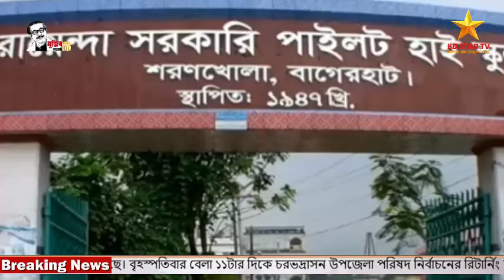শরণখোলা উপজেলা পরিষদের উপ নির্বাচনে ভোট গ্রহণ চলছে। BD STAR TV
ব্যাপক জনসমাগমের মধ্যে উৎসবমূখর পরিবেশে শরণখোলা উপজেলা পরিষদের উপ নির্বাচনে ভোট গ্রহণ চলছে।